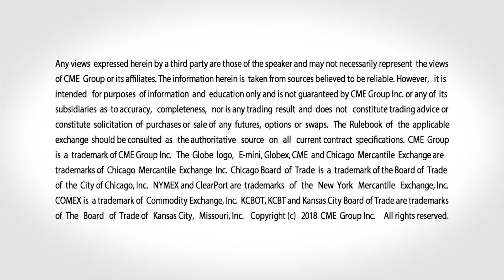December 6 Energy Commentary: Bob Iaccino